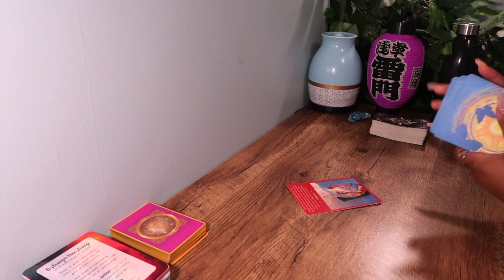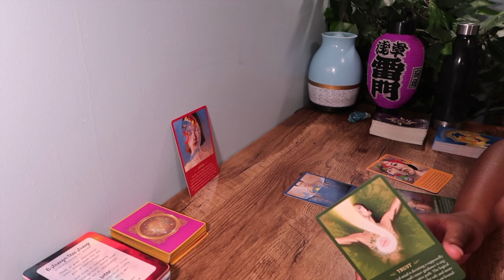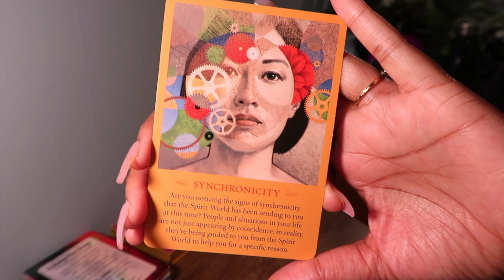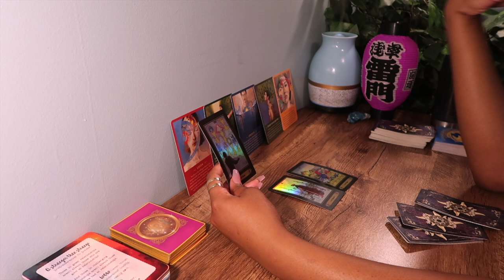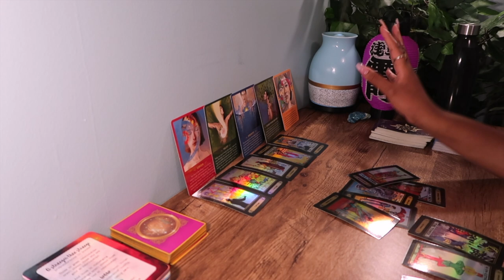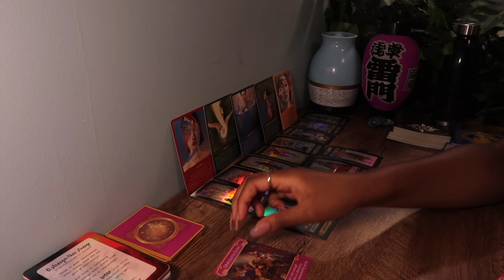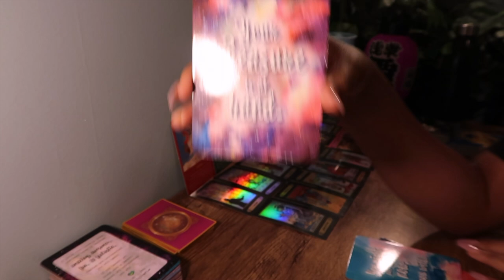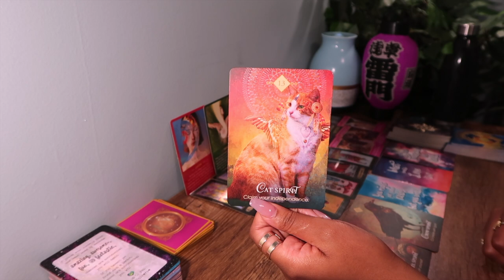LIBRA🌬️"A Well DESERVED Win" 😍 Week 1 August 9th 2020 - 8/16/ 2020 Tarot Reading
Hey babes!

Xo, Jazz